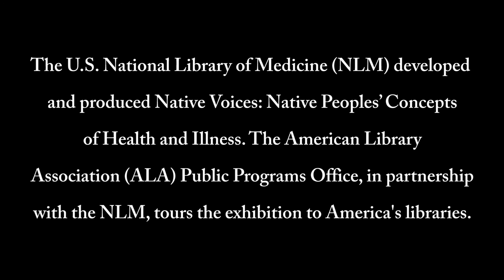Native American Health Panel at Texas A&M University - Commerce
A candid conversation at Texas A&M University-Commerce with current and former students, faculty and community members discussing their personal knowledge and unique perspective on issues of Native health. The moderated Native Voices panel discussed topics and experiences pertaining to the five themes of the Native Voices exhibit, and touched on the interconnectedness of Native health, wellness, and community.

Panelists: Tameka Minter, Yolonda Blue Horse, Andria Yarbrough and Bonnie Smithers

Moderator: Sarah Northam

Original date of the panel: May 2, 2017

The panel was part of programming for the Native Voices: Native Peoples’ Concepts of Health and Illness exhibit that was developed and produced by the U.S. National Library of Medicine (NLM).